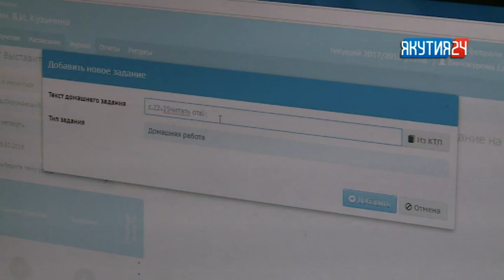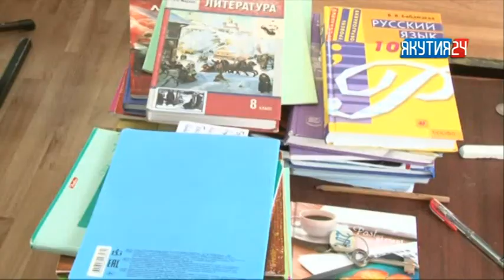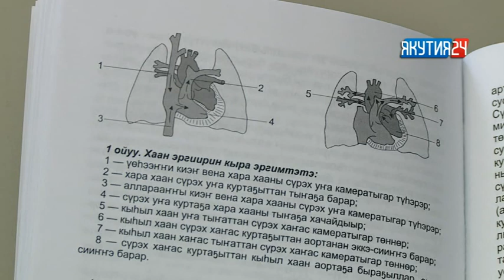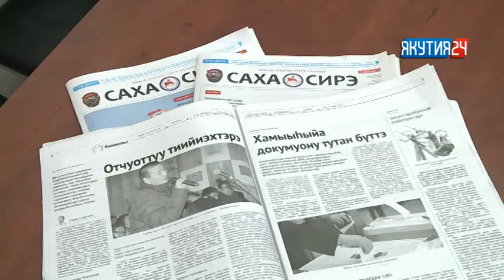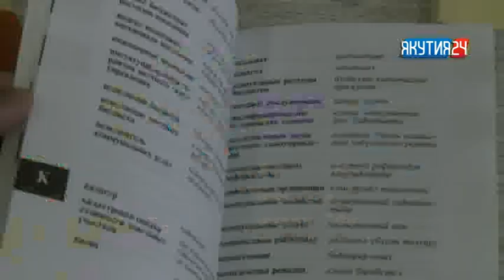«Саха сирэ» информационнай биэрии. Олунньу 5 күнэ, 20:30 ч.